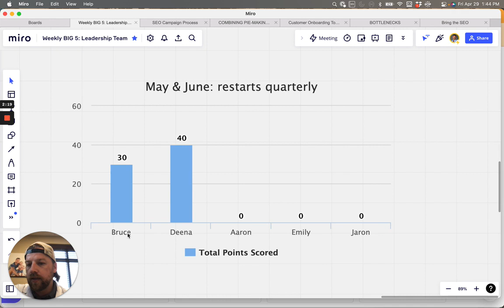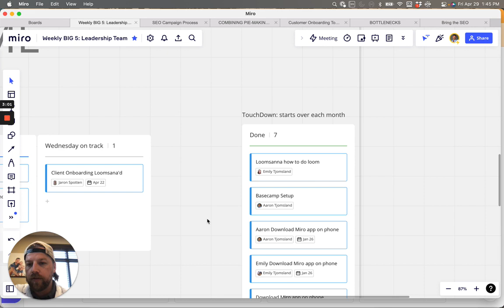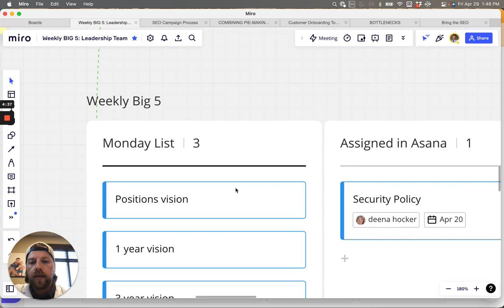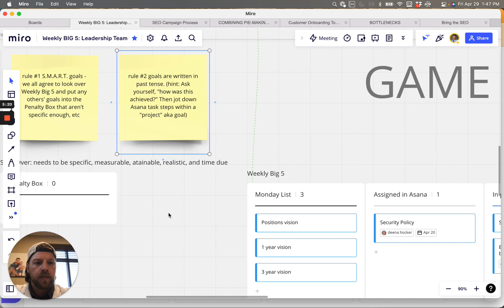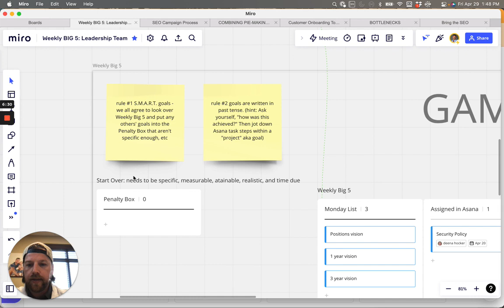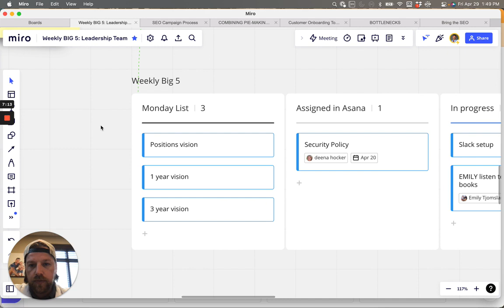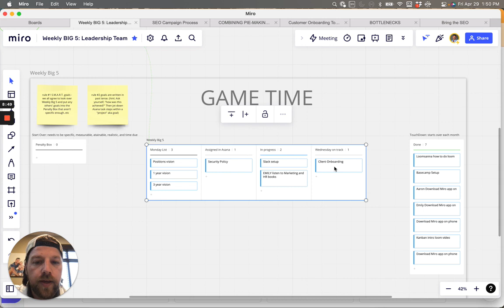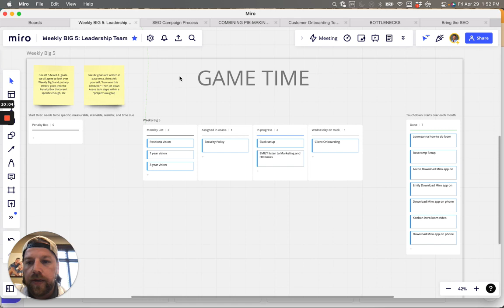Miro Board Example | How we use Miro App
In this video , I'll show you how we use Miro app to track our work and monitor progress collaboratively. Miro Board is great way to keep all things in one place where everyone can access. So every one feel connected. This is how we do it to ensure the team productivity , transparency and quick communication.

In this article, we will be discussing the importance of setting achievable goals in the weekly big five leadership team. We will go over the Miro mind maps and how they can help us keep track of our progress and make sure we are working smart.

Start by putting your goals in the Miro mind map.
Have a Monday list with five goals for the week.
Assign projects to team members and break them down into smaller tasks.
Move the goal to the “In Progress” section once work has begun.
Check progress on Wednesday to see if you are on track.
Move completed goals to the “Touchdown” section.
Keep track of progress by counting touchdowns in a monthly recap.
Make sure goals are specific and measurable.
Use past tense to determine if the goal is achievable.
Hold yourself accountable by looking over your weekly big five goals and putting any others in the penalty box.

The Miro mind map is a helpful tool for the weekly big five leadership team to set achievable goals and track their progress. By breaking down larger projects into smaller tasks, keeping track of touchdowns, and making sure goals are specific and measurable, the team can work smart and hold themselves accountable to their goals. With this system, the team can have fun and see their progress over time.